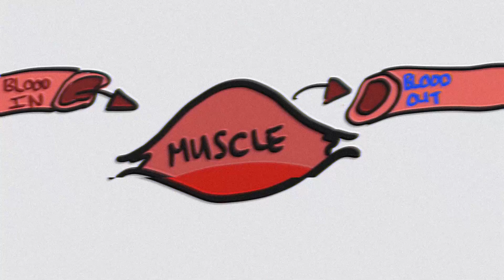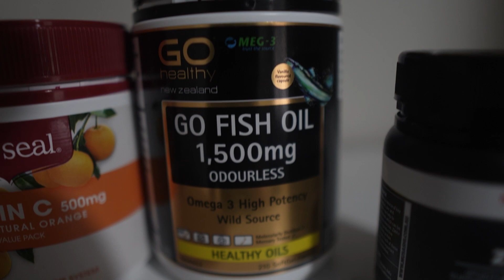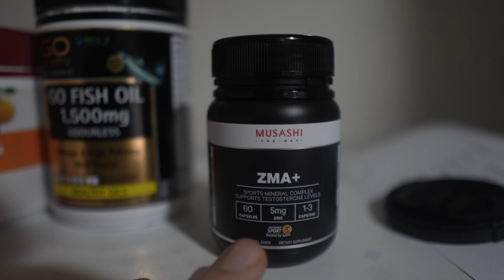Skinny Kid Bulking - What I Eat and How Much at 6'6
Skinny Kid Bulking - What I eat and How much
In todays video I cover how many calories I eat to gain weight at 6'6 or 199cm. Personally I aim for 5k (5000 calories) per day since I have a fast metabolism
Meals:
2 packets oats
1 banana
2 scoops whey

4 slices toast
4 eggs
8 pieces of bacon Beef and Onion Pizza 1x (2400 calories!!) -Neck workout - Boxing (10min) - Assault bike 3 sets max speed